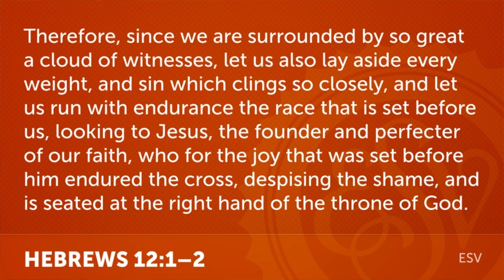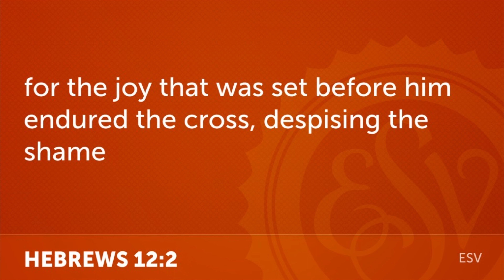How to Break Free from Shame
Pastor Shawna gives a word of hope and freedom for anyone who still battles shame even though they have asked God to forgive them.

 Etsy Store: Artsy Bible Girl

 Books by Shawna:
 The Invitation: Encountering God in His Word
 The Stories Jesus Told: And What They are Saying to the Church Today
 Full of God: The Inward and Upward Journey